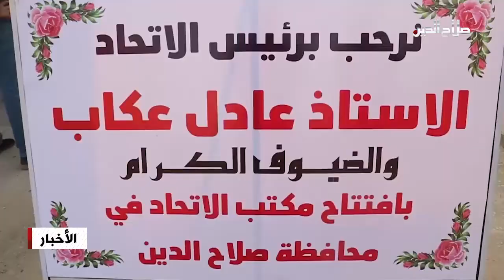لأول مرة بالمحافظة افتتاح اتحاد الصناعات العراقي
وضمن مؤشرات تحريك العمل الاقتصادي وبحضور رئيس اتحاد الصناعات العراقي عادل عكاب تم افتتاح مكتب للاتحاد بمحافظة صلاح الدين كخطوة لدعم الصناعة بالمحافظة كونها بيىة خصبة للمواد الأولية والأيادي العاملة والمهارات، وسيكون المكت داعما لمشاريع صناعية جديد والمشاريع السابقة، وكما ويسعى الاتحاد لتشكيل مصرف صناعي بصلاح الدين وآخر مركزي ببغداد لدعم الصناعيين.